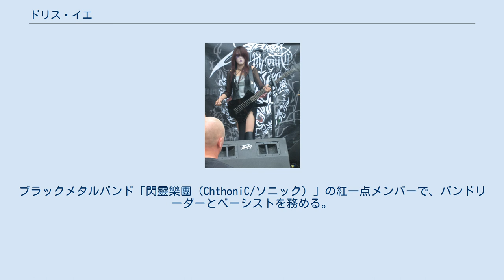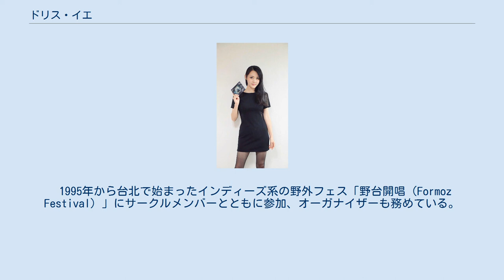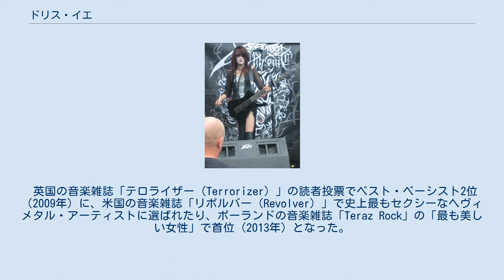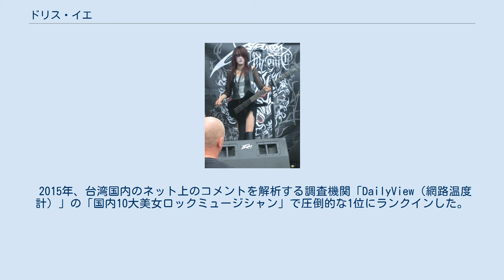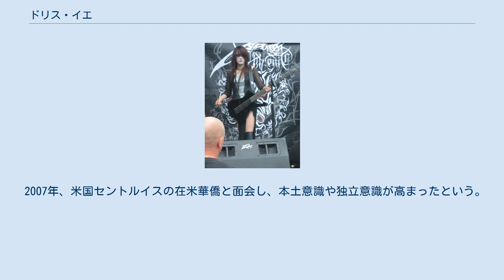ドリス・イエ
台湾のヘヴィメタル・ミュージシャン
ドリス・イエ（Doris Yeh、本名：葉 湘怡（イェ・シァンイー）、1977年9月19日 - ）は台湾宜蘭県出身の女性ミュージシャン。
ブラックメタルバンド「閃靈樂團（ChthoniC/ソニック）」の紅一点メンバーで、バンドリーダーとベーシストを務める。
同ボーカルで時代力量所属立法委員の林昶佐（フレディ・リム）の夫人。
芸名としてのドリスのほか、「桃樂絲（ドロシー）」、そこから派生した「阿桃（アータオ。桃ちゃんの意味）」のニックネームがある。
 1977年、宜蘭県羅東鎮で出生。
幼いころは三人姉妹でJPOPをよく聴き、少年隊、酒井法子、斎藤由貴などのファンだった。
 台湾電視公司の創設した台視大楽団で父がベーシストだった影響を受け、幼少のころからベースのほか、バレエ、ピアノを学ぶ。
 24歳時の2001年にボーカルのフレディと正式に結婚。
バンド活動での借金もあり、挙式は2004年だった。
2017年2月に女児を出産、一女の母となった。
 楽曲や受賞などのディスコグラフィについてはソニック (バンド)を参照。
 ソニックではベーシストを務める（2007年） ソニック加入前 中学卒業後は国立台北商業専科学校（台北商専）の五專部（商業高専全日制に相当。現在の国立台北商業大学の前身。）に進学、学長を説得して音楽サークルを設立。
自分の声が好きではなかったことからボーカルを避け、キーボードもやる気にならずベースを選んだ。
父親は当時、ドリス（の個性）はバンドには合わないと思っていて、成人すれば普通の勤め人になると考えており、「父にとって、娘がブラックメタルのベーシストになることなど予想外だったろう。」と述べている。
 台北商専時代のバンドサークルでは自身のステージネームを「Jenny（ジェニー）」と名乗っていたが、その後アイルランドのロックバンドクランベリーズでボーカルを務めるドロレス・オリオーダン（Dolores Mary Eileen O’Riordan）のファンになったことから現在の「Doris（ドリス）」に改名している。
サークルの部室の確保さえままならず、校内の礼拝堂に近い一室を気に入ったが、既に使用されていたためそこの主だった合唱部との協議で間借りすることになった。
ライブを開いたり、ビデオを見せて新入生を勧誘し、校内でCDを売って部費を稼いでいた。
 1995年から台北で始まったインディーズ系の野外フェス「野台開唱（Formoz Festival）」にサークルメンバーとともに参加、オーガナイザーも務めている。
 高専卒業後、進学するか先に就職するかの選択を迫られたドリスは記者になろうとして国立政治大学への進学を目指したが、成績上の事情で国立中興大学法商学院（現・国立台北大学）公共行政系（系は学科に相当）を選んでいる。
 ソニック加入後 大学では先輩の林昶佐と知り合い、4年時の1999年にベーシストとしてソニック加入を果たす。
数年でブラックメタル界を席巻し、ドリスも実力派かつセクシーベーシストとして認知されるようになる。
2008年にはバンドのリーダーに選ばれた。
 自らの音楽活動のほか、上記のとおり高校時代からロックフェスのオーガナイザーを長く務め、2016年には日本での台湾カルチャーの祭典「台ワンダフル」座長として、後輩を支えた。
 機材はかつてはアイバニーズ、その後は日本のイーエスピーで、両社からドリスのシグネチャーモデルも発売されている。
 2010年の台湾映画「目涙」（Tears）に檳榔西施役で出演している。
 2017年のコメディ映画「衝組」でソニックメンバーとともに本人役として出演、既に出産前に近い体型に戻っており話題となった。
 世界各国で多数の音楽雑誌、大衆娯楽雑誌の表紙を飾ったほか、ミュージシャンとして、または女性として各種ランキングで上位に選ばれている。
 世界的な男性雑誌「FHM」では中文国際版の表紙を飾り、イギリス、オーストラリア、ドイツ、メキシコなど計8か国で記事が掲載され、台湾の芸能人では最多記録となっている。
 英国の音楽雑誌「テロライザー（Terrorizer）」の読者投票でベスト・ベーシスト2位（2009年）に、米国の音楽雑誌「リボルバー（Revolver）」で史上最もセクシーなヘヴィメタル・アーティストに選ばれたり、ポーランドの音楽雑誌「Teraz ...